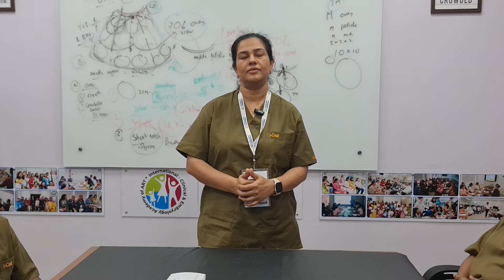Dr. Indu Yadav from Shahjahanpur, Uttar Pradesh is teaching us about Stimulation Protocol in IVF